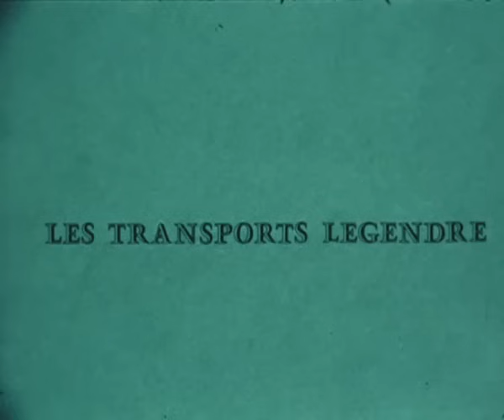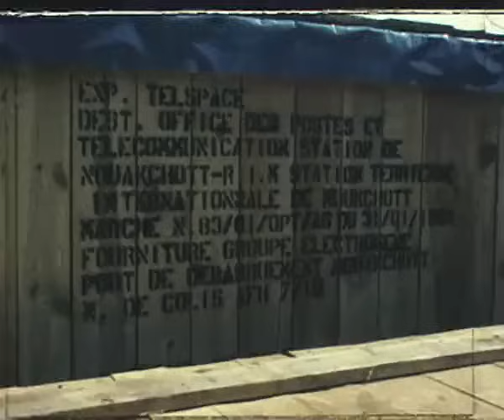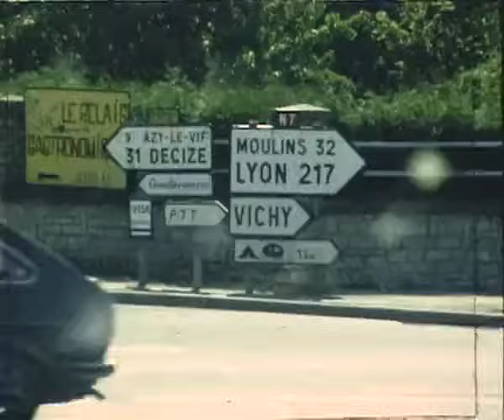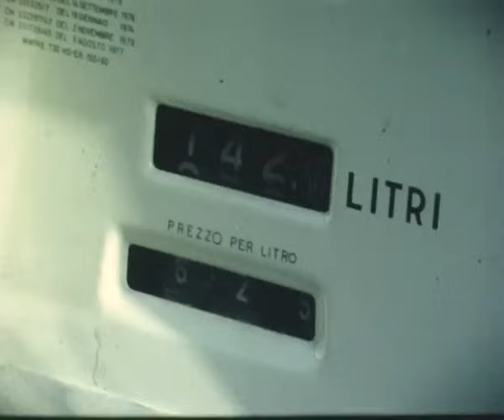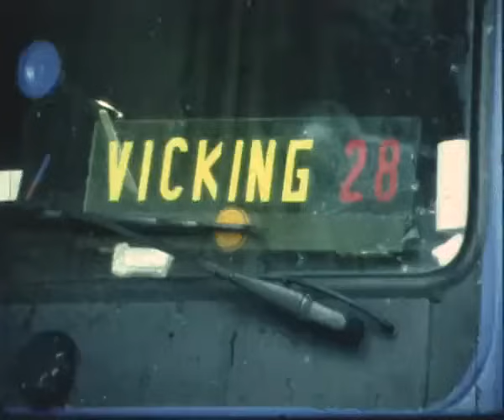En Italie en 1984 avec Viking28 chez Legendre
En 1984, un jeune journaliste part pour un joli voyage vers Rome depuis Auneau ou sont installés les transports Legendre. Vicking28, le chauffeur d'un magnifique camion remorque Volvo, explique son quotidien. Des images superbes à ne pas manquer.